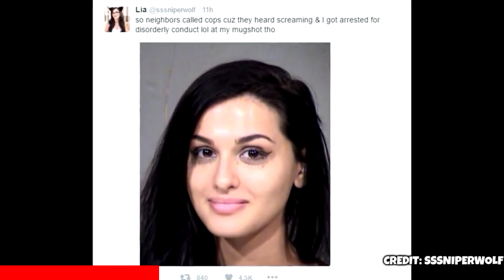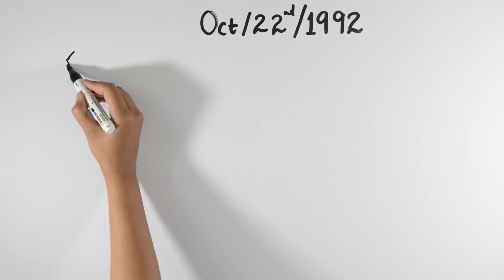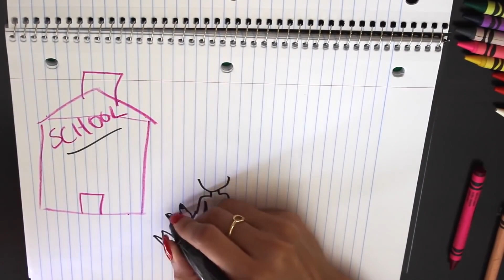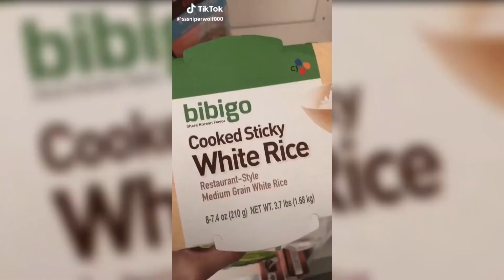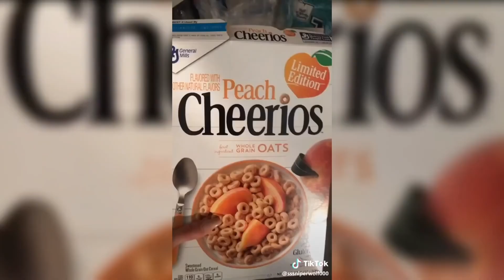SSSniperwolf Forgot the CAMERA WAS ON... (GONE WRONG) AzzyLand & Gloom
SSSniperwolf Forgot the CAMERA WAS ON... (GONE WRONG) AzzyLand & Gloom sssniperwolf and azzyland new videos are also good.